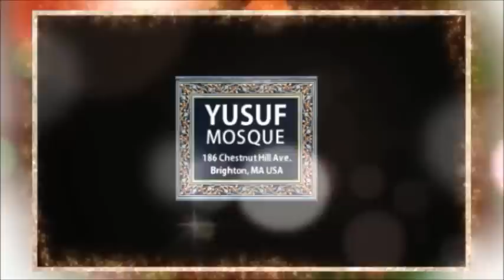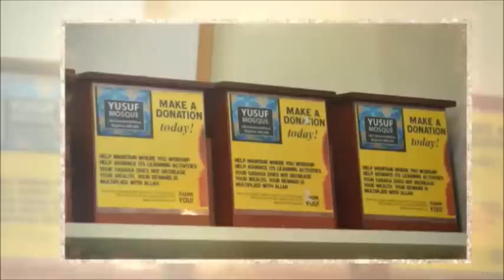YUSUF MOSQUE | Eid ul Adha Hijri 1435 (2014)